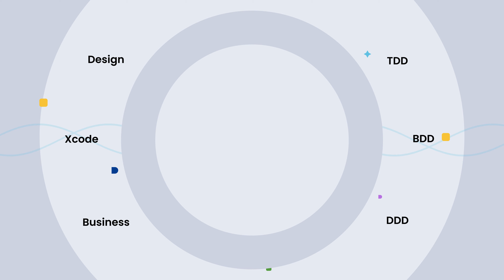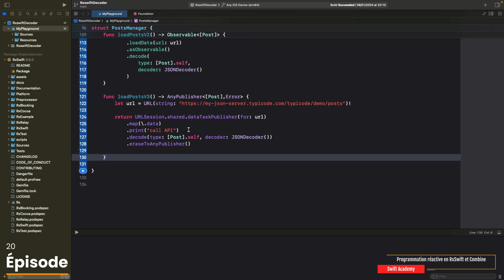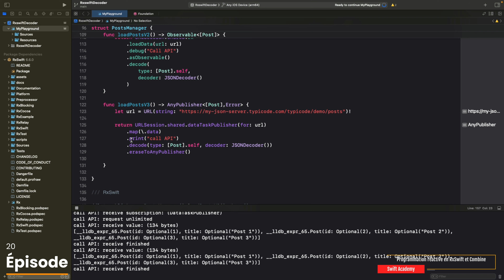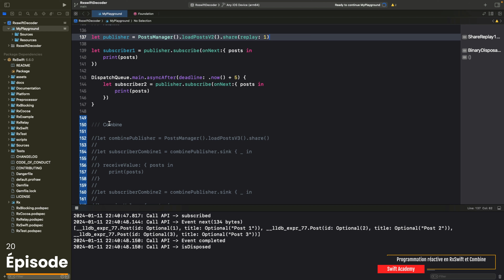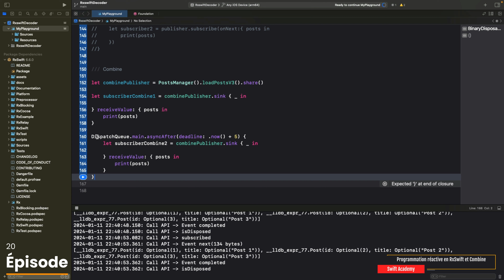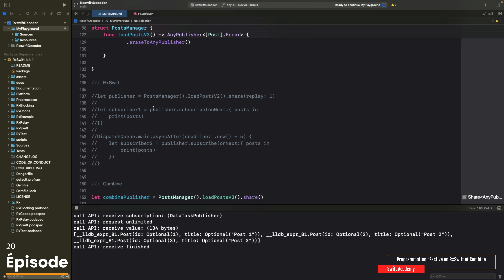Swift Academy - share() opérateur en Combine et RxSwift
🚀 Découvrez les mystères de l'opérateur share() en Combine et RxSwift ! 🎥

Salut la communauté des développeurs iOS ! 👋 Dans cette vidéo passionnante, plongeons ensemble dans l'univers captivant de l'opérateur share() en Combine et RxSwift. 📱💻

🔍 Qu'est-ce que l'opérateur share() et pourquoi est-il si puissant ?

🚦 Optimisation des ressources, amélioration des performances, et bien plus encore ! 💡 Nous explorerons les avantages de l'opérateur share() et comment il peut simplifier la gestion des flux dans vos applications.

🛠️ Code en action ! 🧑‍💻 Suivez avec moi les exemples pratiques en code, où nous mettrons en œuvre l'opérateur share() pour résoudre des cas concrets et rendre votre code plus élégant.

🌐 Combine et RxSwift : Deux mondes, une philosophie ! 🌈 Que vous soyez familiarisé avec Combine, RxSwift, ou les deux, cette vidéo vous fournira des insights précieux pour améliorer votre expertise dans la programmation réactive.

💬 Partagez vos pensées et expériences dans les commentaires ! 👇 Avez-vous utilisé l'opérateur share() dans vos projets ? Quels sont vos retours d'expérience ? Discutons-en !